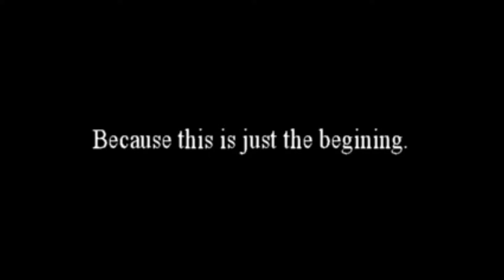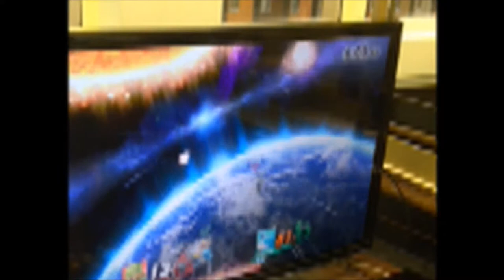Smash Club 2016 Tournament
Now I've been working on this project threw out January to June. The video is pretty unpolished for multiple reasons mostly because of poor quality. Me and a few friends of mine organised a club dedicated to the Super Smash bros series of games back in 2014 and from there we held so far 3 tournaments 2 big ones. I thought of making this year tournament a video.